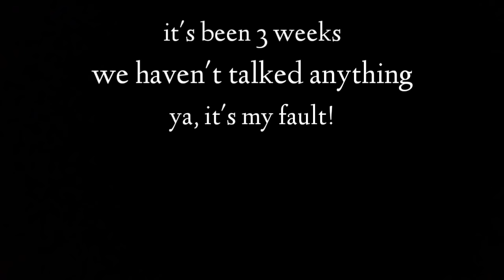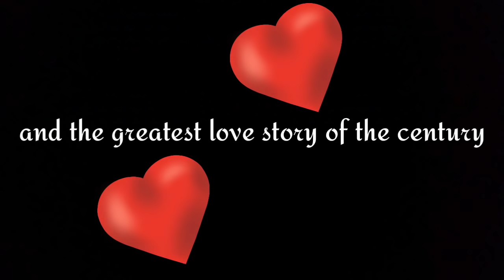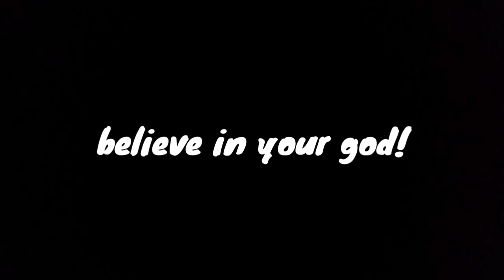heart break mode! 8 ballpool miniclip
I don't know what's​ the point of this video?
hahaha is the title right? lol 😂

music link here 👇👇👇
hard trap (00:00 - 02:15)

believer (02:22 - 04:46)

*want to show your skill to the world?
also we can promote your link
here the rules:

1.join fb grup
2. create post/upload your video with format
(your name) / (your country)
your link ( if you have)

I try to reply every comment if it not dirty word.. (I just know English)  sorry if I don't reply, maybe it doesn't appear on my notification

*can you give me some coins?
-sorry no 😂
*can you give me an account?
-sorry no
*can you play my account to top league?
-sorry no 😂

*you can give challenge
*you can request some tutorial
-but if I have a time 😥 coz I have work in real life 😁